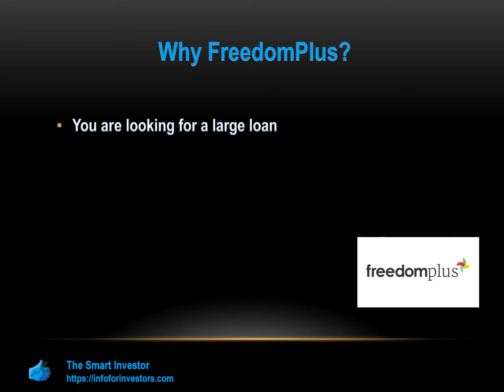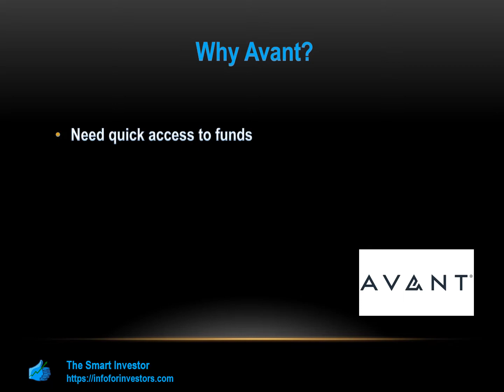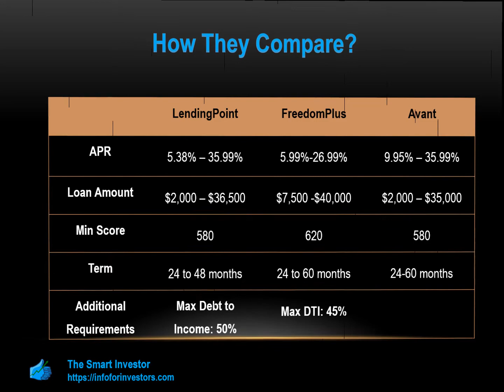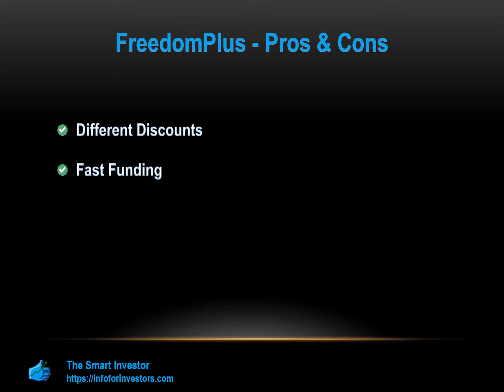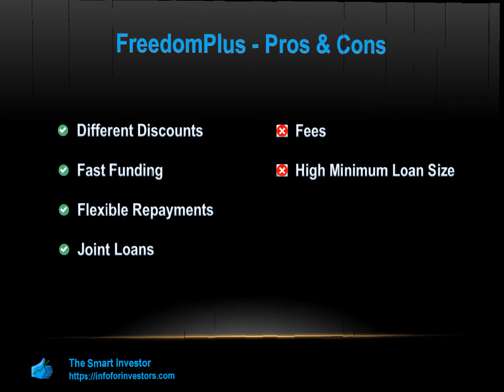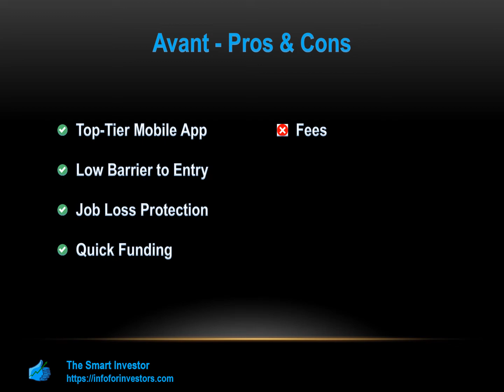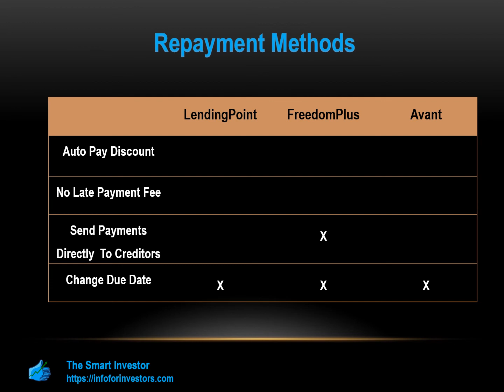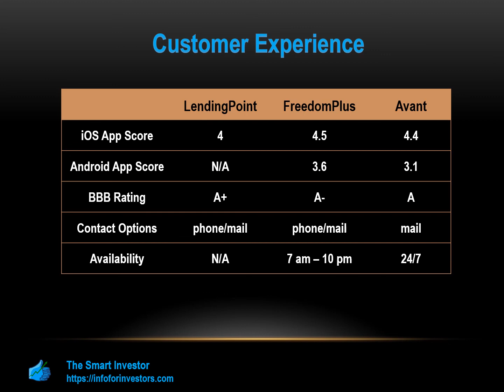LendingPoint vs FreedomPlus vs Avant: Which Personal Loan Is Better?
⬇️ Compare Personal Loans With Our Partners:

✅ Compare on Credible (Best rate guarantee) ( $200 if you find and close with a better rate elsewhere)

Timeline:

00:00 Intro
00:20 When to consider LendingPoint?
00:48 When to consider FreedomPlus?
01:22 When Avant is Better?
01:43 Compare lenders APR, credit score requirements & terms
02:42  LendingPoint personal loan pros & cons
03:37 FreedomPlus personal loan pros & cons
04:39  Avant personal loan pros & cons
05:42 Compare repayment methods
06:57 customer experience: LendingPoint vs FreedomPlus vs Avant

Compare More Lenders

✅ LendingTree Vs Upstart Vs SoFi: Where to Shop For a Personal Loan?
✅ OneMain Vs Avant Vs LendingClub: Which Personal Loan Suits You Best?
✅ OneMain vs Mariner Finance vs Netcredit: Which Personal Loan Is Better?
✅ Upgrade Vs Payoff Vs Discover: Which Personal Loan Suits You Best?

How to Get The Right Personal Loan?

🙏 Follow us 🙏

 This compensation may impact how and where products appear on this site (including, for example, the order in which they appear). This site does not include all companies or all available offers.  The content in this video is accurate as of the posting date. Some of the offers mentioned may no longer be available. This compensation allows us to maintain a full-time, unbiased editorial staff. Our opinions are our own.